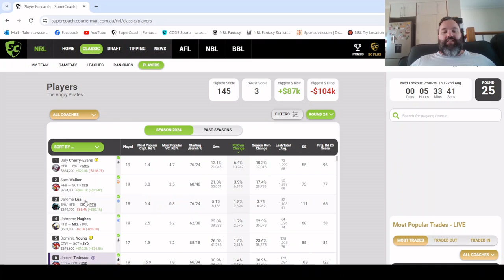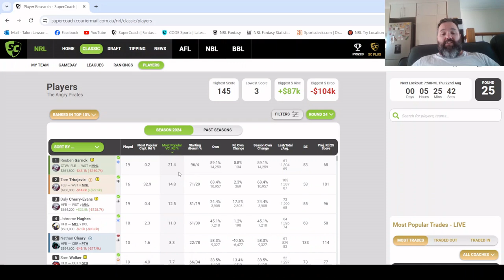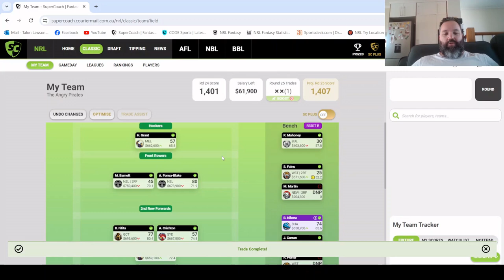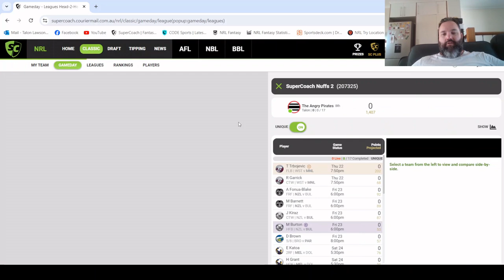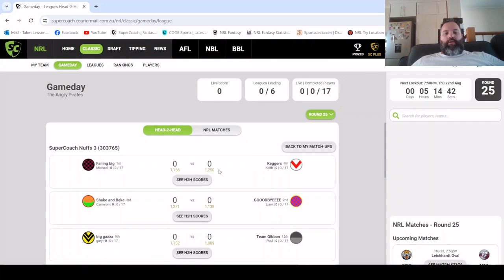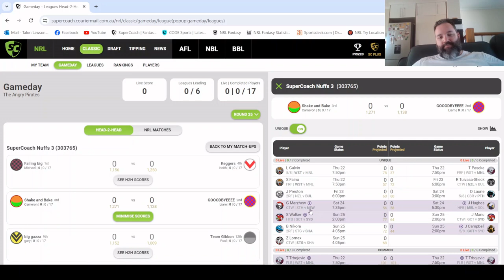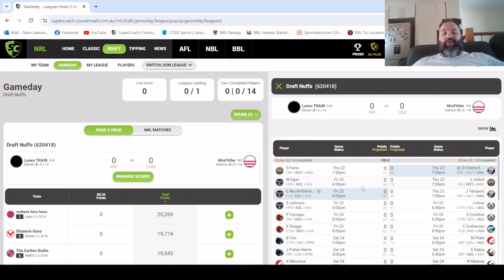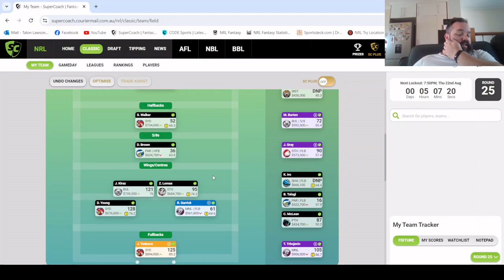NRL SuperCoach 2024 Round 25 Preview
A look at the most popular trade and captain options as well as my team moves going into Round 25 of the 2024 NRL season.
As the NRL Fantasy/SuperCoach season winds down, it's time to get into some NFL Fantasy.